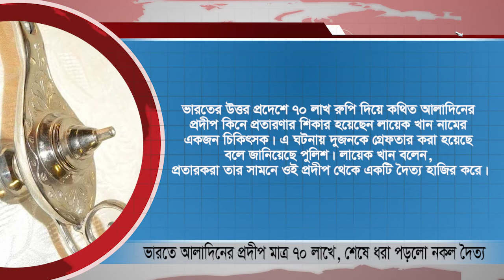News Flash | Nov. 03, 2020 |(USA) Bangla Channel